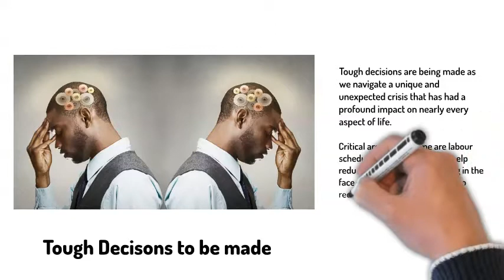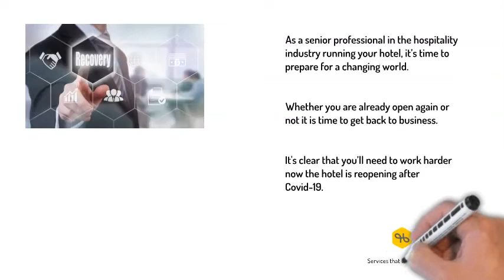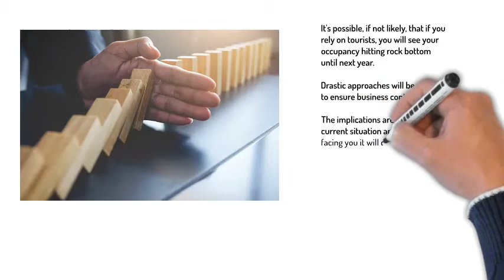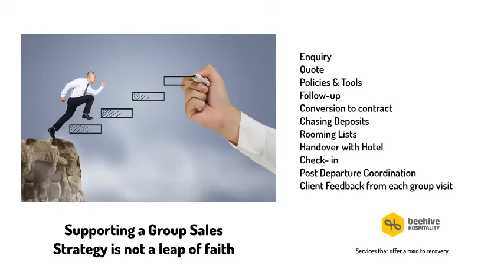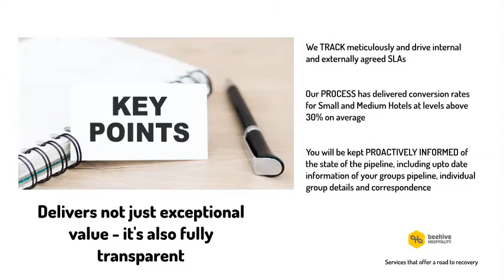Improving Hotel Group Sales Desk Support